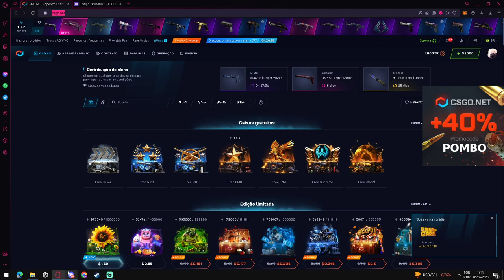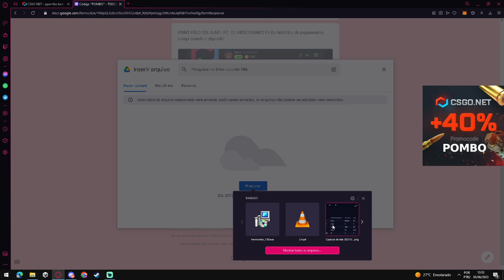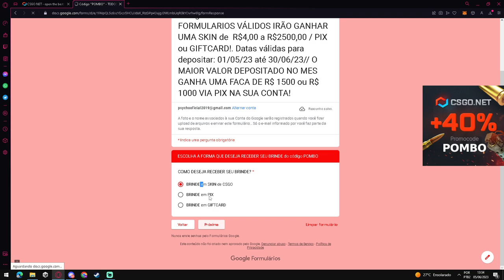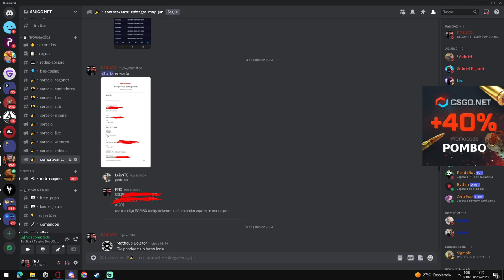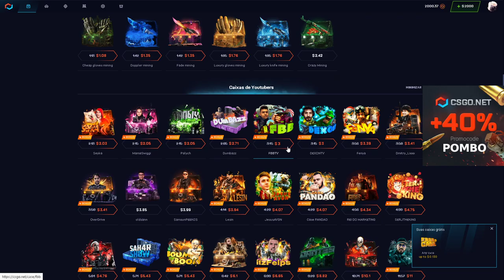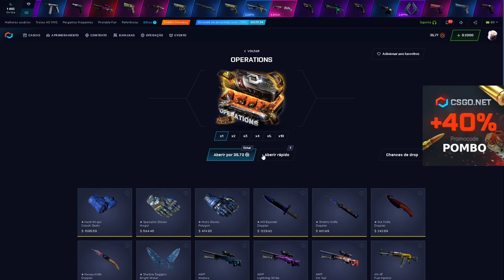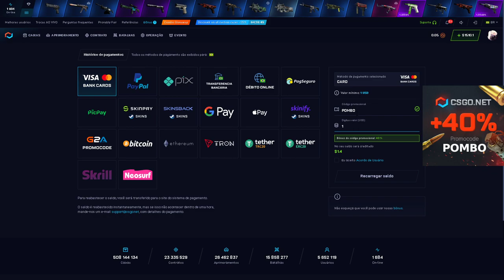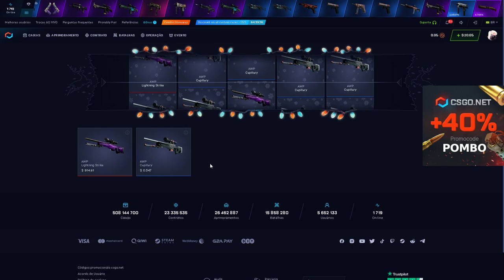NOVOS BRINDES do MÊS do JUNHO do CSGONET no CÓDIGO POMBO! BRINDES ÓTIMOS! ENTREGAS NO MESMO DIA!